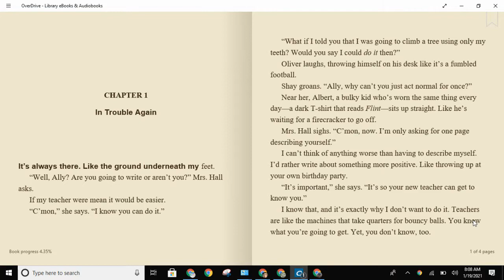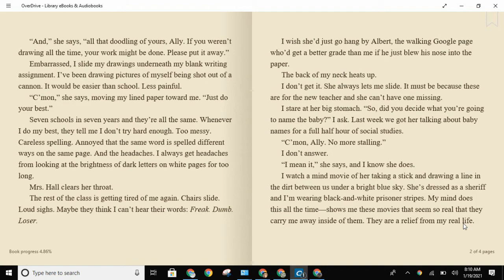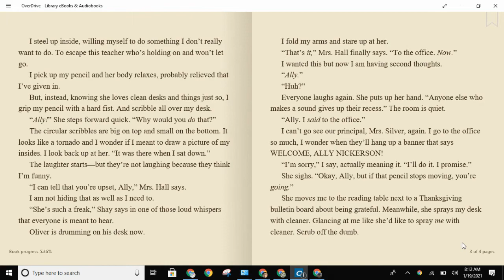Ch. 1 Fish in a Tree